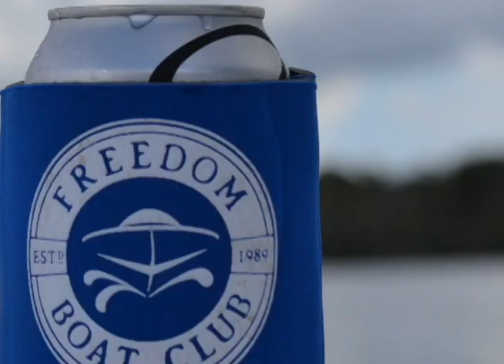Pontoon-Freedom Boat Club style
A Freedom membership gives you all of the benefits of being on the water without any of the hassle.

You can live the boating lifestyle without owning a boat by joining this Jacksonville Boat Club. Get access to pontoons, offshore fishing boats, bowriders, deck boats, dual consoles, flats fishing boats, wakeboard boats. Our fleet has a large variety of Nauticstars, Key Wests, Hurricanes, and Heweys that allows you access to everything on the water. Our fleet is equipped with Yamaha four strokes and they are highly maintained. We service, insure, clean, and maintain all of the boats so you don't have to. The Freedom Boat Club is the hassle free boating experience.
Come down to our docks in St. Augustine and Julington Creek to check out our fleet and learn about the club.